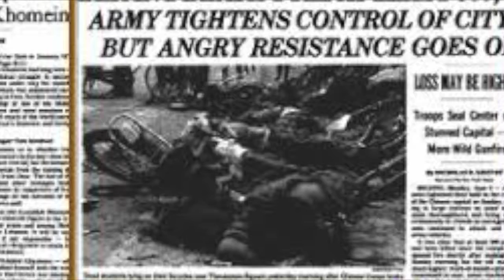Struggle for Democracy (2019 Fest Winner 4th Place - Age Group 9-13)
Mason Elkinsl